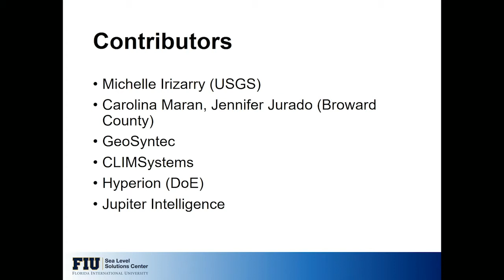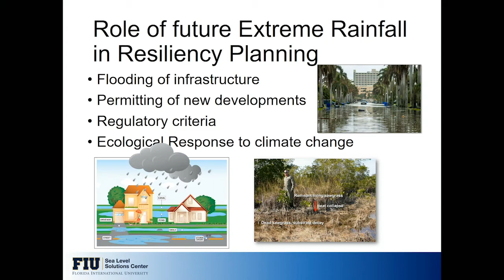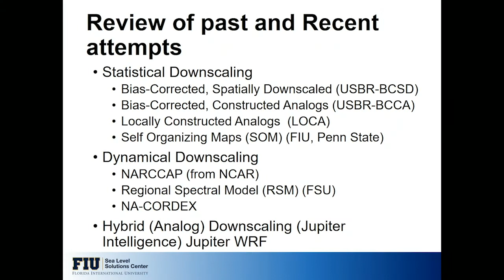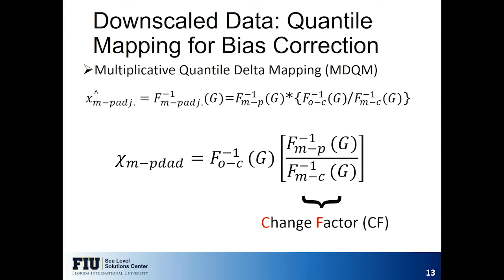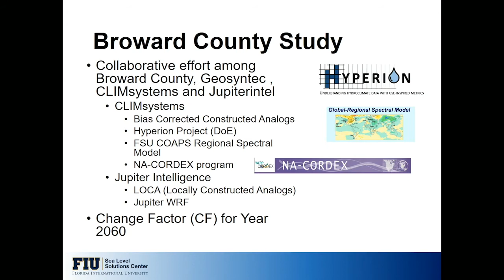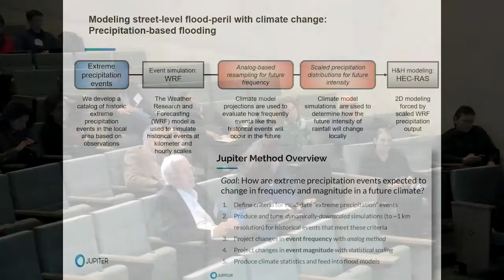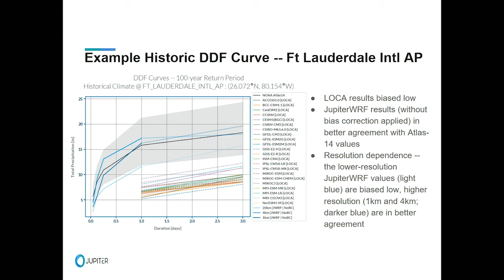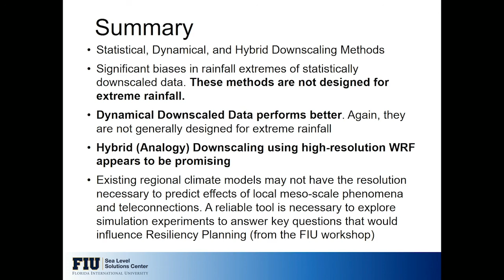Jan 22 s3 3 Jayantha Obeysekera, Florida International University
Challenges in Predicting Extreme Rainfall Using Statistical and Dynamical Downscaling